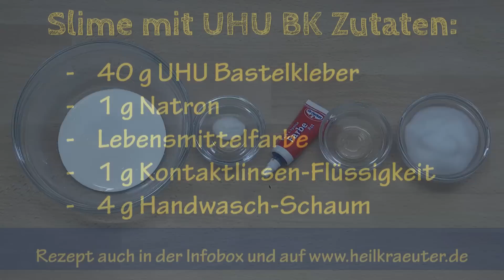Speed-Video: Fluffy-Slime mit UHU Bastelkleber - ohne Waschmittel und ohne Boraxpulver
So macht man Fluffy-Slime mit UHU Bastelkleber - ohne Waschmittel und ohne Boraxpulver.

Zutaten:
40 g UHU Bastelkleber
1 g Natron (= ca. 4 Prisen)
Lebensmittelfarbe
1 g Kontaktlinsen-Flüssigkeit (= ca. 1/2 TL)
4 g Handwasch-Schaum

Ein Video mit mehr Infos über die Zutaten und Hintergründe, warum was wie funktioniert findest Du hier:

Viel Spaß beim Nachmachen und

Gutes Gelingen!

Bezugsquellen für Produkte zum Video:

* UHU Bastelkleber
* Natron, fein

Bezugsquellen für Kameras, mit denen ich meine Videos filme und fotografiere:

* Panasonic Lumix GH4
* Objektiv Panasonic Makro 45mm